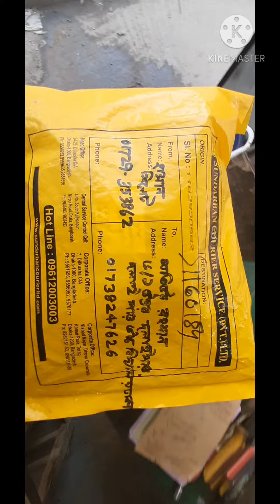Dirilis ertugrul t-shirt কায়ী বসতির চিহ্ন সম্বলিত টি শার্ট। 👉জার্সি কাপড়।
⭕ দিরিলিস আর্তুগ্রুল টি-শার্ট ⭕
প্রয়োজন এর পক্ষ থেকে
দিরিলিসপ্রেমী ভাইদের জন্য পরিবেশন করা হচ্ছে আকর্ষণীয়
টি শার্ট কালেকশনস.
DiriLis Ertugrul T-Shirt

চাইলে  আপনিও সংগ্রহ করে নিতে পারেন😍

💜 খুবই রিজেনেবল প্রাইস

💥 কোয়ালিটি t-shirt

দিরিলিস আর্তগোল এবং কুরুলুস ওসমান এর চেতনা ছড়িয়ে পড়ুক দেশের আনাচে কানাচে, এবং সুস্থ সংস্কৃতি হোক বিনোদনের একমাত্র মাধ্যম ♥️

এয়ভাল্লাহ.